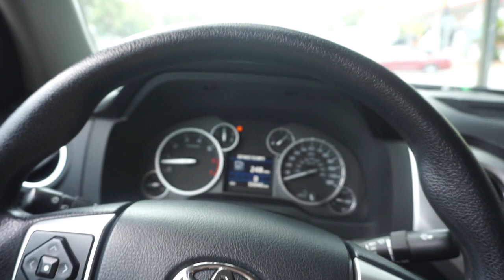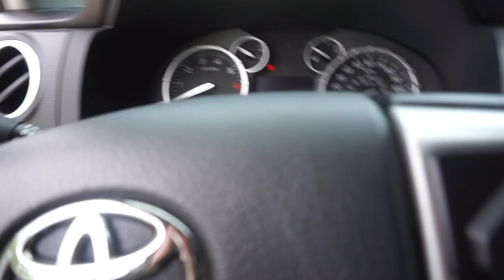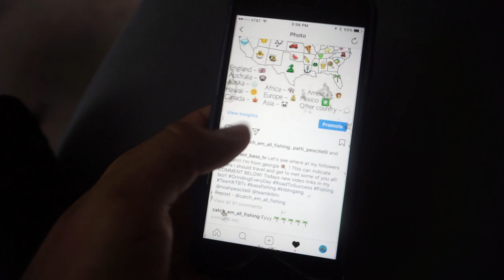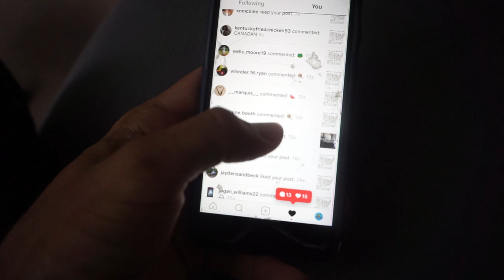VLOGS ARE BACK! - (Bass Fishing VLOG)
- Day In The Life" here on youtube! Thats right! Im going to start back vlogging because thats what you all love ! I will also have a variety of videos that included, bass fishing tips, bass fishing, motivation videos, how to videos, tackle videos, and more! THEY ARE BACK! Be sure to check out some of my latest vlogs and Fishing For River Monster Series videos below!